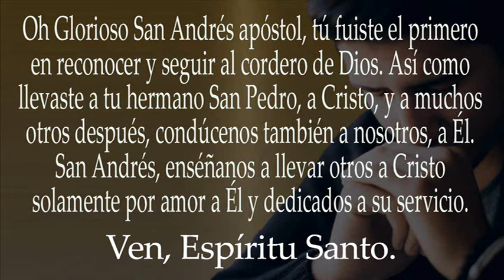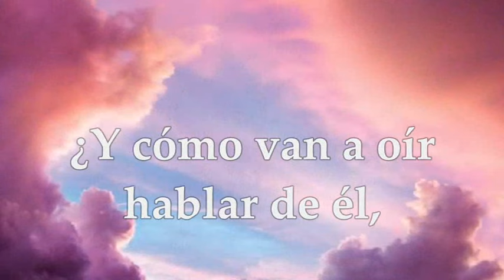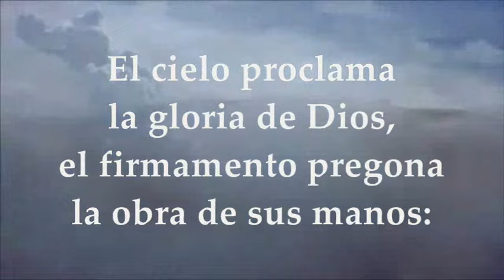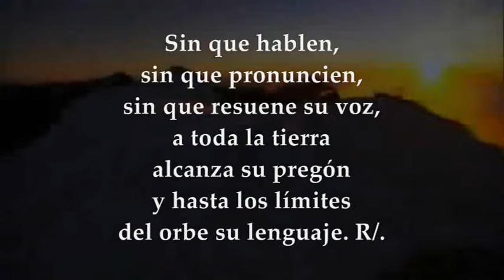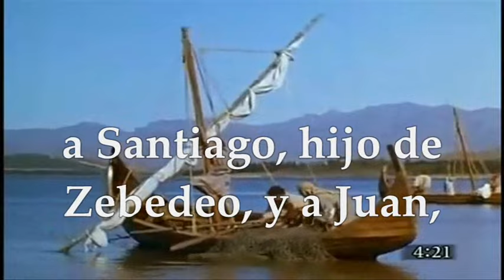LECTURAS Y EVANGELIO JUEVES 30 DE NOVIEMBRE DE 2023 | FIESTA SAN ANDRÉS APÓSTOL | MATEO 4,18-22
EVANGELIO Y LECTURAS EUCARISTÍA JUEVES 30 DE NOVIEMBRE DE 2023 FIESTA SAN ANDRÉS APÓSTOL. Hermano de San Pedro, y el primero en ser llamado. Primera Lectura: De la carta del apóstol san Pablo a los Romanos Rom 10,9-18 Salmo 18,2-3.4-5 R/. A toda la tierra alcanza su pregón Evangelio según San Mateo 4,18-22.